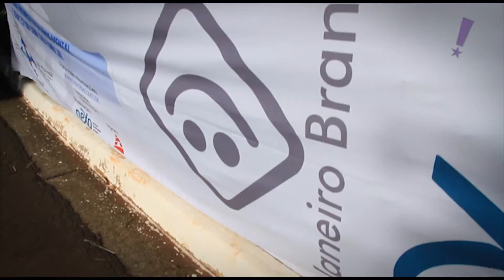Programa Tudo Up! 427 Janeiro Branco